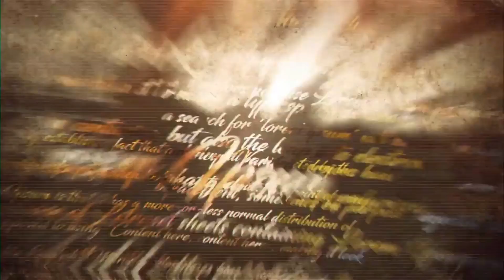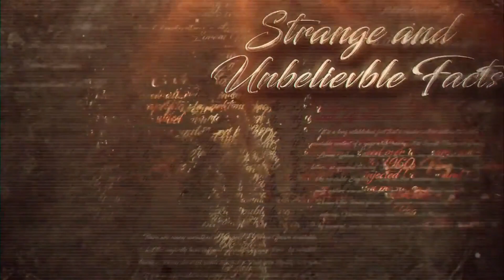How Agnes Bowker Gave Birth to a Cat / Mother of a Cat (Hindi & Urdu)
Asslam o Alekum Dosto. Humari Aaj ki video Europe main guzri ek mashoor aurat par mabni hai, jis ka naam tha agnes bowker, is ke bare main ye mashoor hai ke is ne ek Billi ( Cat) ko Janam diya tha. aur is waja se is agnes naam ki is aurat par ek mashoor e zamana muqadma bhi chala tha, kiya waqiye ye aurat ek billi ki maan thi ya ye majra koi aur tha... mazeed tafsilat ke liye video mulahiza kijiye.